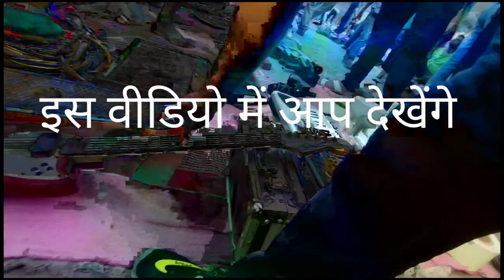delhi chor bazar, Raghubir Nagar patri market, यहां सब कुछ मिलता है, iphon, guitar,piano, toys